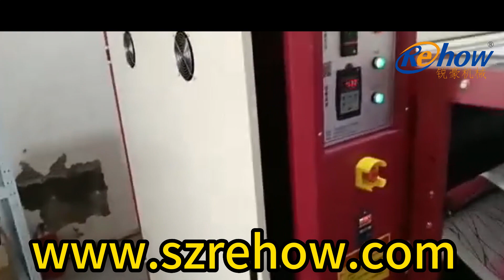Thermal transfer printing machine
Thermal transfer printing is a new printing and dyeing process that has gradually emerged internationally in recent years. First of all, use advanced printing technology to print special printing and dyeing (water-based or oil-based), and print all required patterns on special paper to make transfer printing paper with various patterns. Then, on the transfer printing machine, transfer After the patterned side of the decal paper is closely bonded to the printed fabric, through the action of heat and pressure, the dyes of the decal paper are sublimated and transferred to the printed fabric to form various patterns on the printed fabric. pattern.
main feature:

1. The machine frame of the whole machine is strong and not easy to deform and drive. The cloth guiding mechanism is smartly designed and easy to operate. The main part of the machine, the main drum, is equipped with an internal circulation system. Through electric heating and oil heat conduction, the surface temperature of the drum is controlled within ±1°C.
2. PXR automatic temperature controller is adopted to automatically adjust the heat preservation current and control the precision with high precision.
3. Manually remove the blanket belt device, take off the blanket belt when the temperature rises and falls, and prolong the service life of the blanket belt.
4. The machine is equipped with selvedge paper and paper backing device to reduce the pollution of the felt and reduce the cleaning times.
5. The finished product after transfer is free of treatment, the pattern is bright in color, soft and bright, and the color quality remains unchanged for a long time.
6. The host adopts frequency conversion control.
7. Temperature range: 220-250°C